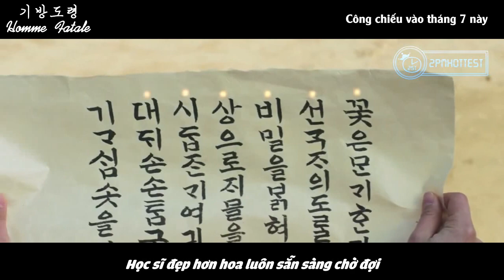[Vietsub - 2ST] [K-Movie 2019] Homme Fatale - Trailer 3